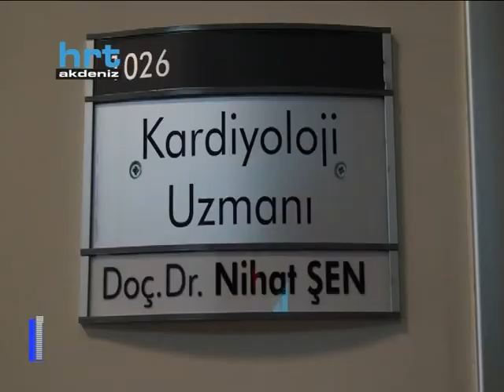Günde 17 saatten fazla oruç tutulacak